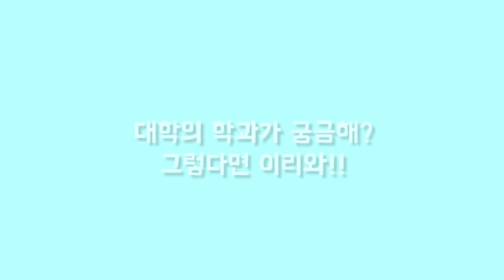[하이틴TV] 하이틴tv 학과소개 미리보기 60초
대학의 학과가 궁금해?
그렇다면 이리와!!
전국 대학의 학과 정보가 한눈에!